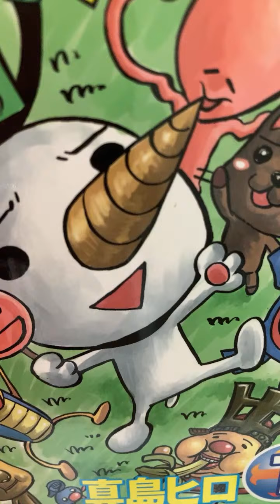ゆうり がライブ配信中！RAVE のハイライト 25:40 - 30:40